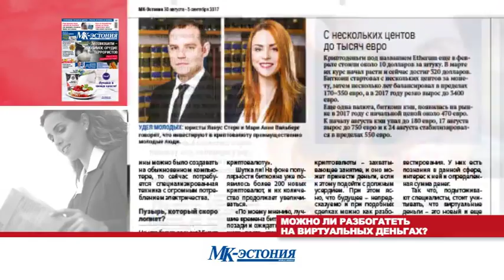Анонс "МК-Эстонии", 30.08.2017